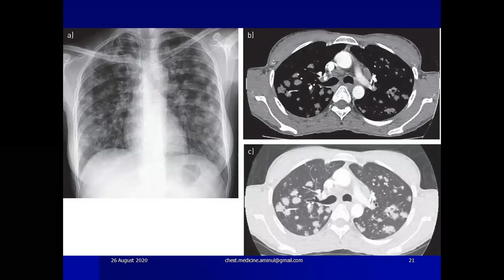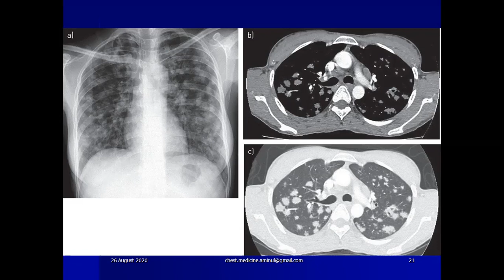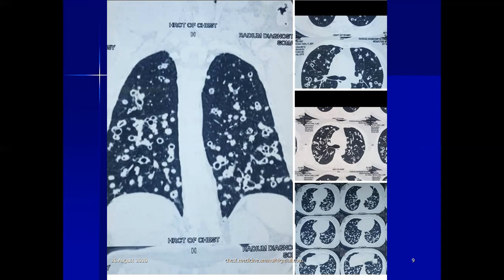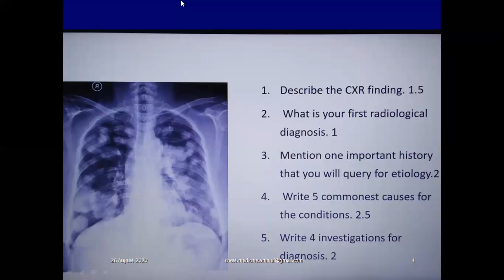OSPE on Metastasis in Lung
CXR OSPE on Lung metastasis.
At the end  a resident asked to know the most common cause of cavitary lung cancer. We answered ''Squamous cell carcinoma''. Is not audible to all as recording was stopped.